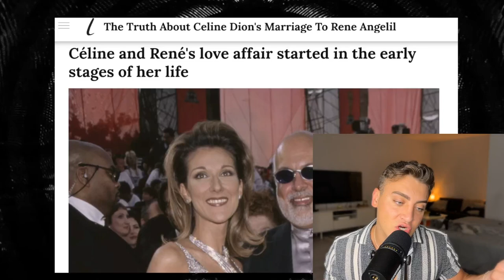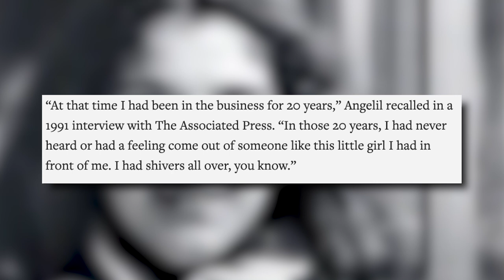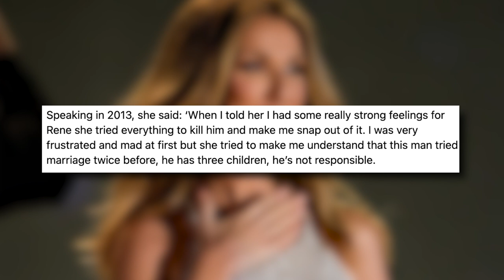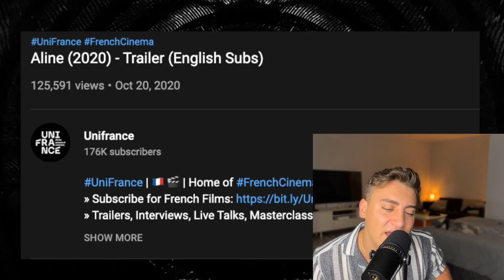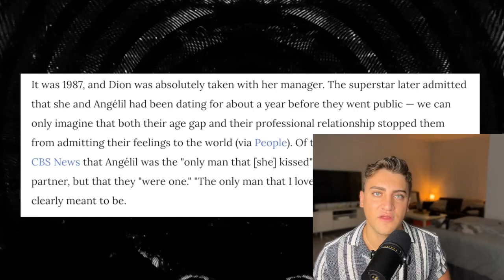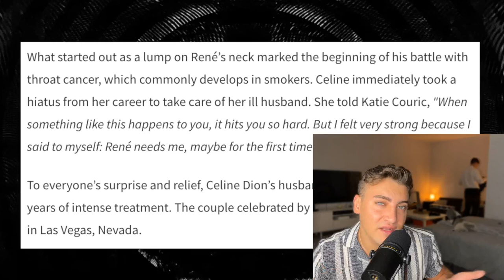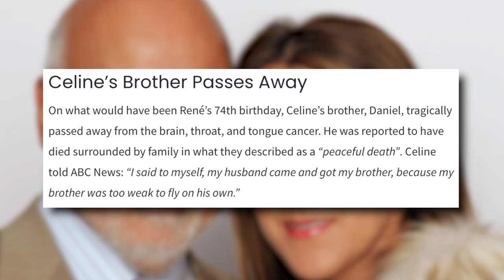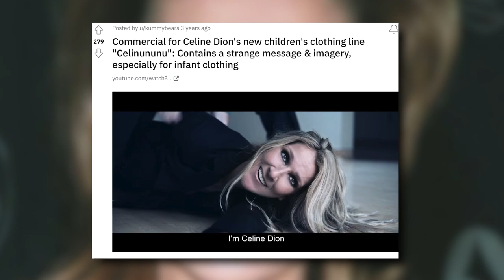Celine Dion was GROOMED by Her Husband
CelineDion was just a little girl when her soon to be husband brought her into show business, so let's get into it.

Sloan YouTube
9994 Sowder Village Sq # 502